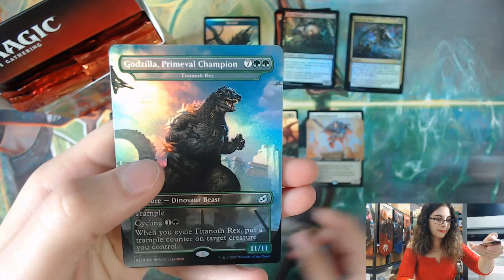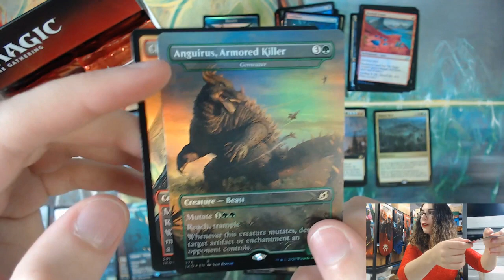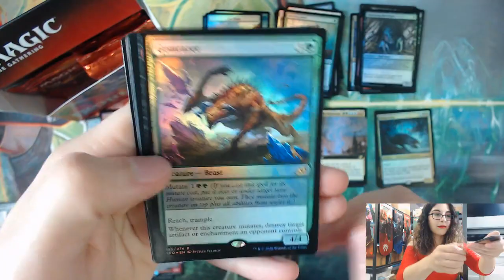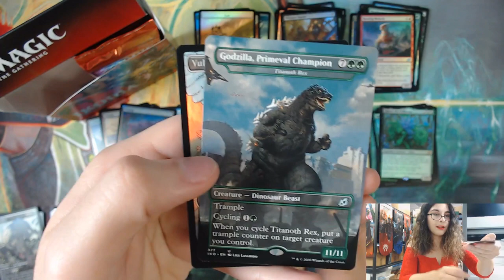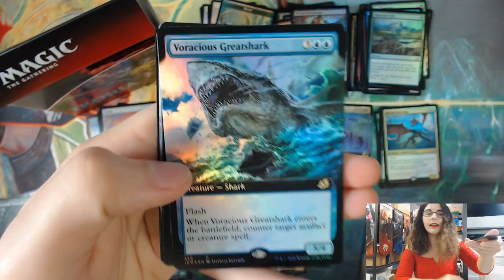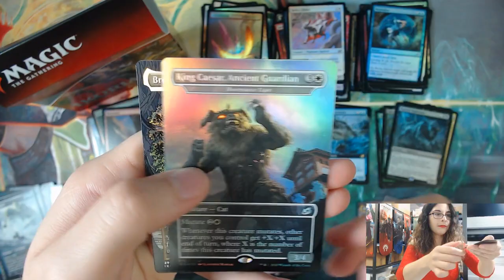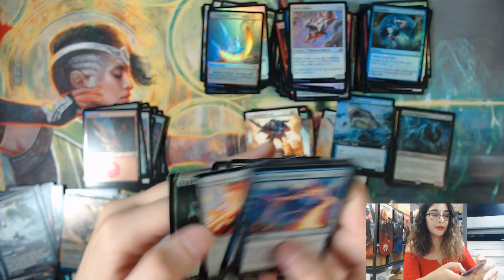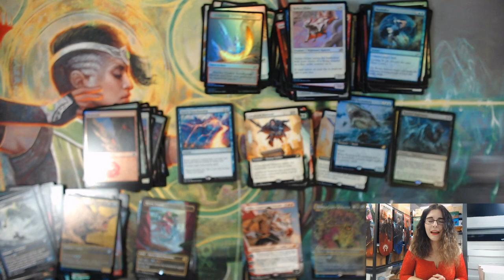Opening A $100 Value Pack! 😱🤑 | IKORIA: LAIR OF BEHEMOTHS COLLECTOR BOOSTER BOX OPENING FOR PAUL D.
Today we opened up another Ikoria: Lair of Behemoths Collector Booster box for Paul D. from Kentucky! Thank you so much Paul for requesting even more personal breaks! I hope you enjoy the video and your new cards! :)

Check out Titan Cards & Games at our physical store:
4930 Park Blvd N Ste 4

titancardsFL.com